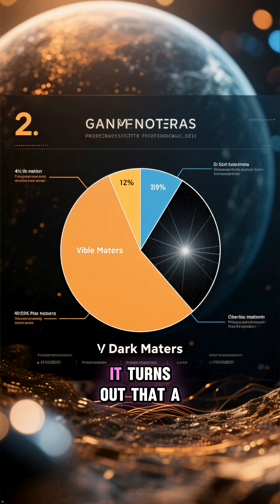Dark Matter: The Ghost of the Universe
85% of the universe is made of stuff we can't see or touch. It holds galaxies together. What is it?